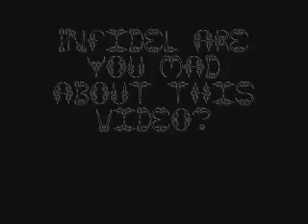Small video for Infidel! (Infidel is a critic!)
I was bored so I made this video!
Nothing is meant seriously!
Infidel you are the king!